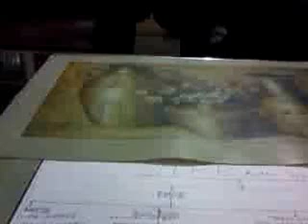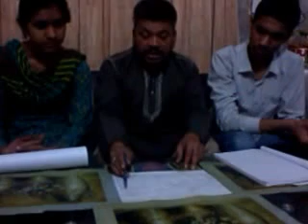EXPLICATING VERB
Enabling kids to identify, explicate and decipher Finite Verb and Non-Finite Verb (Double Parts of Speech).